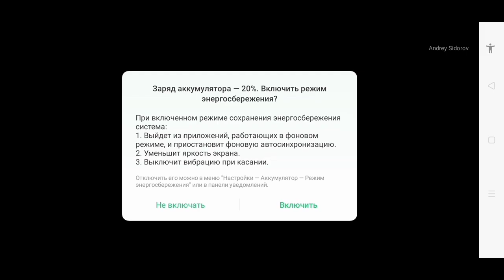Doom and Destiny Worlds; получение схемы тотем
Doom and Destiny Worlds; получение схемы тотем#doomanddestinyworlds